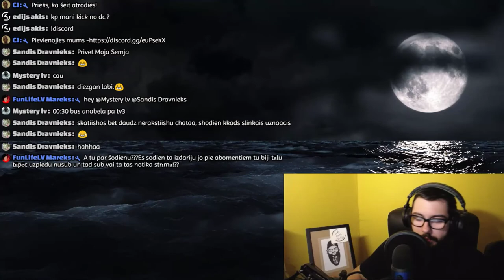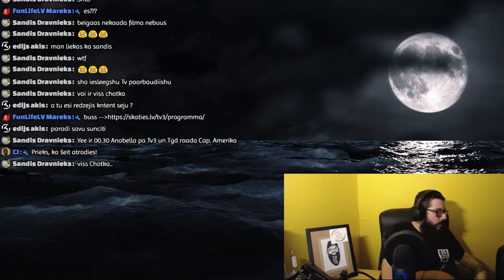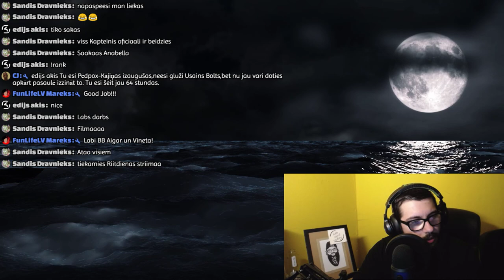labvakar | #23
Ko te var darīt?

!rank
!uptime
!paloski
!pc
!flipcoin
!setup

Moderātoriem
!toppaloski
!topskatītājs